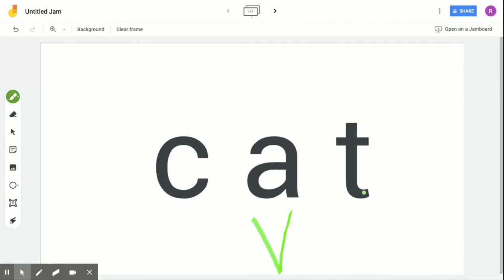Closed Syllable Review: Single Syllable Words